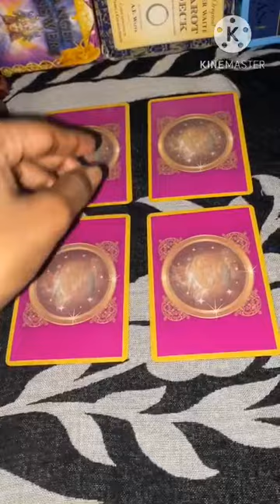Apke rishte me kya problem hai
tarot card of the day,aj ka din kesa rhy ga 2022,dailky
today, daily horoscope in hindi,daily horoscope tv9 kannada,daily
horoscope sun tv,weekly horoscope by mehrban ali,weekly
horoscope by sankaramanchi ramakrishna sastry,weekly
horoscope in hindi,daily horoscope by ali zanjani,daily horoscope
by prof ghani javed, aj ka din kaisa rahega ghani javed, hindi tarot
reading today, hindi tarot reading, hindi tarot reading pick a card,
hindi tarot reading 2021, hindi tarot reading crush, hindi tarot
reading card, hindi tarot reading 222, hindi urdu tarot reading,
hindi tarot card reading today, leo hindi tarot reading, scorpio
hindi tarot reading, virgo hindi tarot reading, hindi tarot card
reading future spouse, aquarius hindi tarot reading, hindi tarot
today, current feelings hindi tarot, hindi tarot reading today,
divine hindi tarot today, mystic hindi tarot today reading, leo hindi
tarot today, pisces hindi tarot today, hindi tarot card today, hindi
tarot card reading today, scorpio tarot hindi today, divine hindi
tarot, divine hindi tarot today, divine hindi tarot reading, divine
hindi tarot card reading, divine hindi tarot channel, divine hindi
tarot candle wax reading, divine hindi tarot card, divine guidance
tarot hindi, divine messages tarot hindi, divine
vision rd tarot hindi, tarot today, tarot today hindi, tarot today pick
a card, current feelings today, unki current feelings today, current
feelings tarot today, current feelings tarot hindi today, current
feelings tarot reading today, tarot card reading current feelings
today, today current feelings pick a card in hindi, current feelings
of your partner today, his current feelings tarot today, their
current feelings tarot today, current feelings, current feelings
tarot hindi the wheel of fortune, capricorn current feelings hindi,
current feelings tarot hindi m singh, his current feelings hindi
tarot, leo current feelings hindi, current feelings tarot reading,
222hindi Urdu, wheel of fortune 1111, 555tarot, Taro reading,
Angels number reading, Angels number, lowf attraction,her